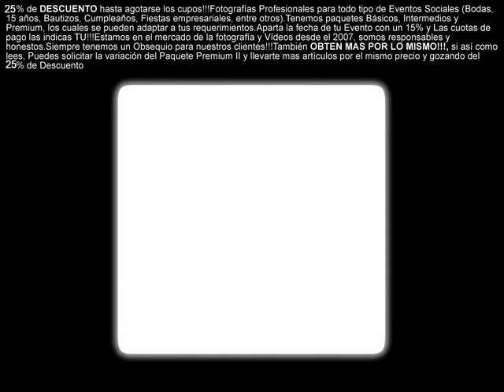Filmaciones Nueva York